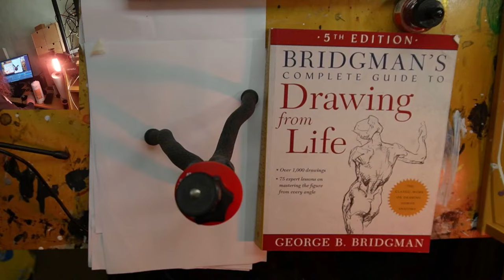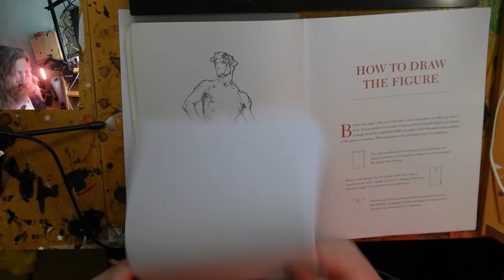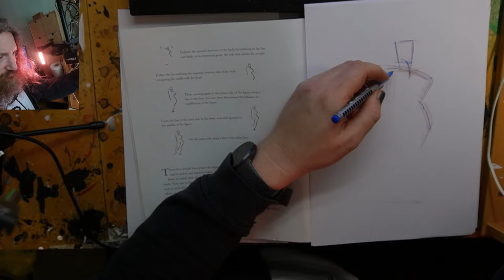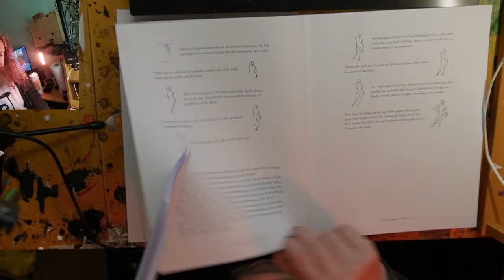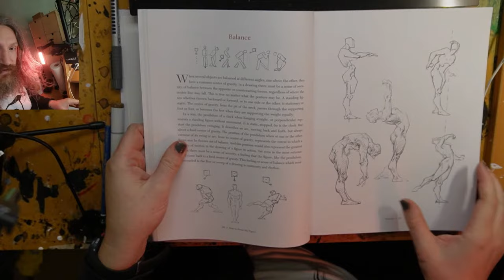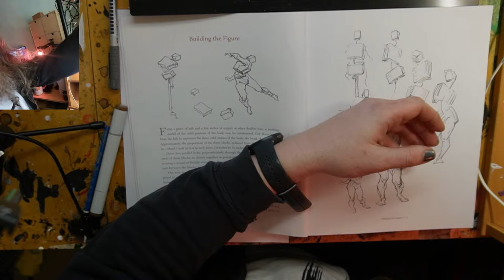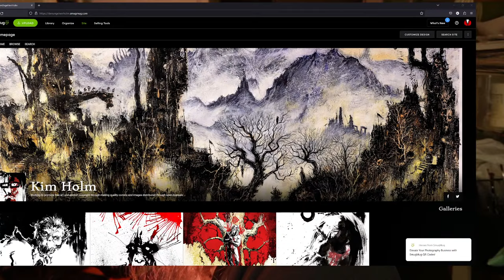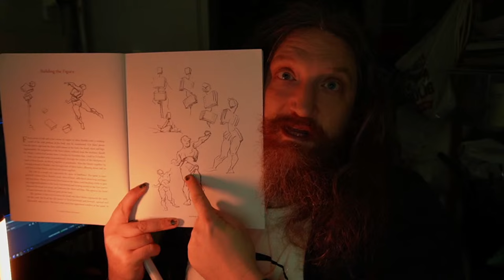HOW DRAW??? Complete Bridgman 01.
Every Sunday I try to learn how to draw better. Join me as I revisit Bridgman's classic anatomy book. 01.